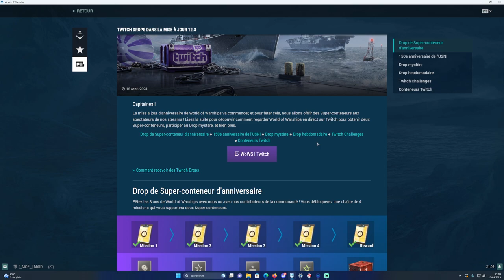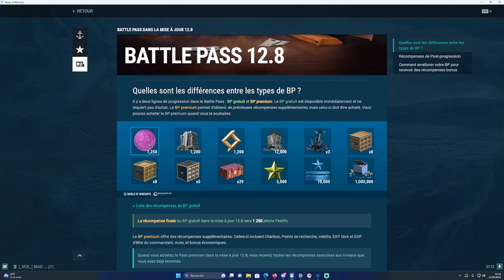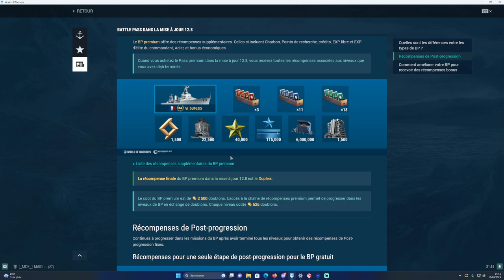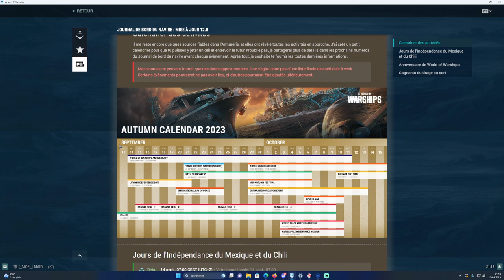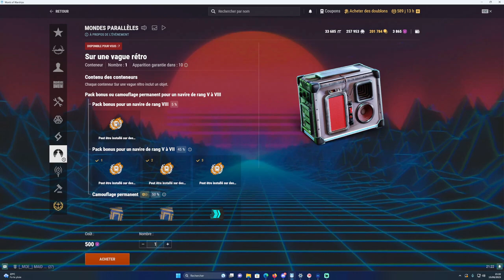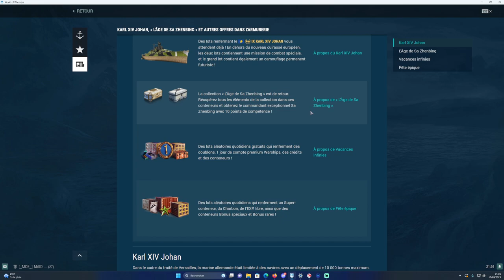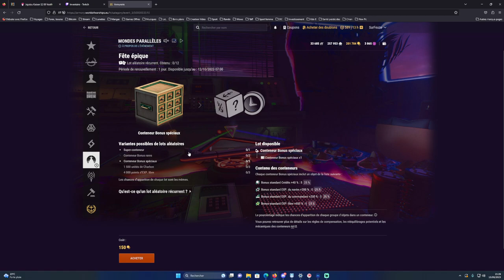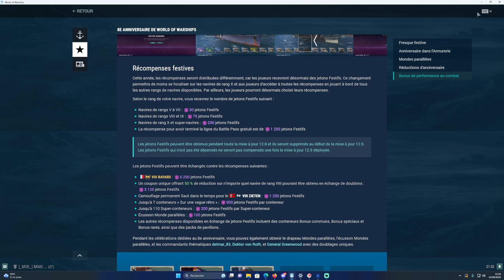Actualités Anniversaire explication du 15/09/2023. World of Warships FR